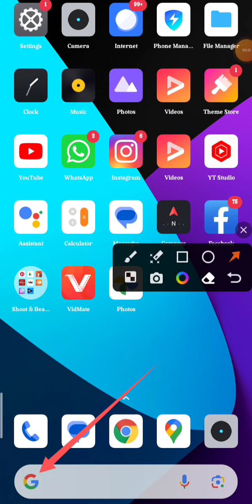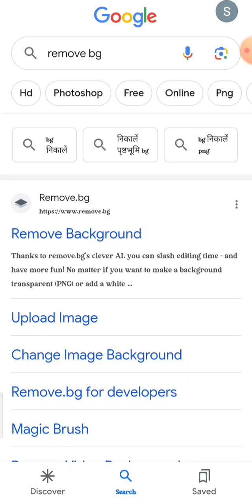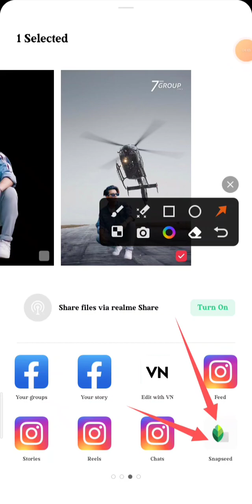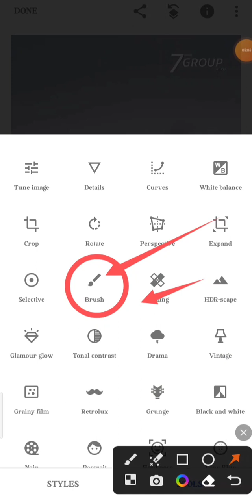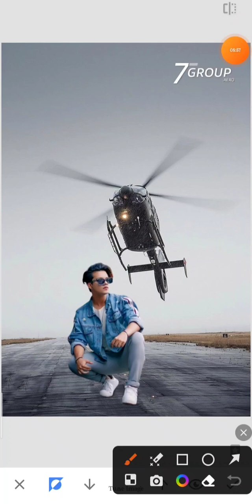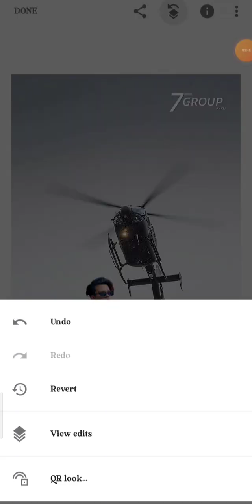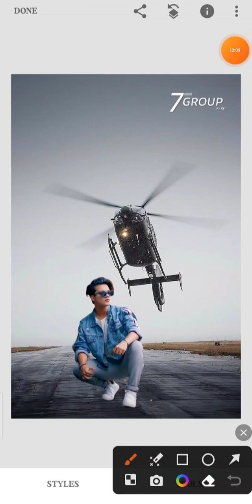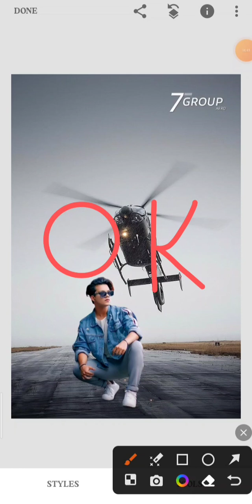picsart photo editing ! picsart photo editing background change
1. pickart

2. snepseed

kare
mobile ke camera se photo editing kaise
kare
mobile se passport size photo edit kaise
kare